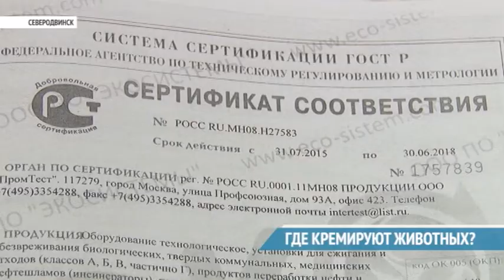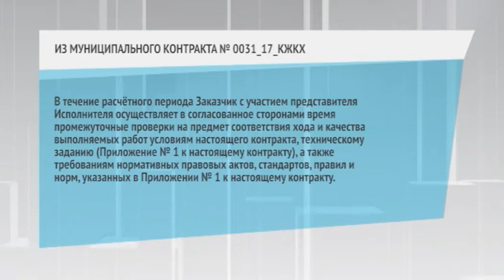ГДЕ КРЕМИРУЮТ ЖИВОТНЫХ?